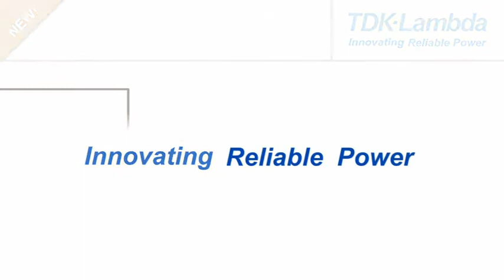TDK-Lambda: LS Series single-output (200W)